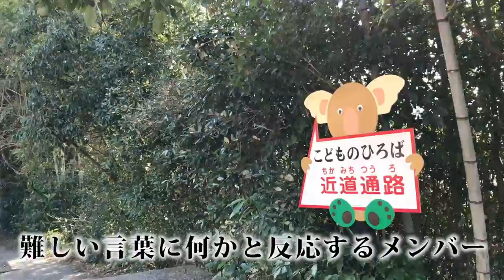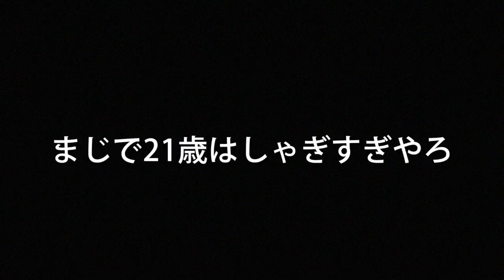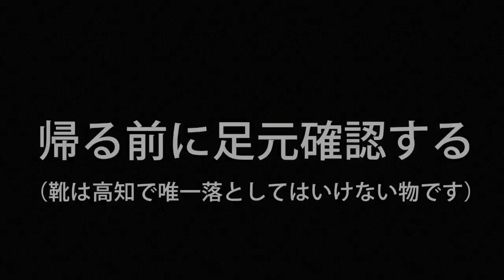高知に住んでるならこの公園行かなきゃ損よ!!!!吾岡山公園!!!!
高知のいいとこを動画にしながら、
実験や日常的に面白そうなこともやったりします！

高知の南国市にあるこの吾岡山公園。
サムネに釣られた方はようこそ。
最後まで観ていただけると、その理由が分かるかと思います！

明日も皆さんに高知を見せることができます。

■ちゅん…
熊本県出身
担当→金髪リーダー(発言：赤色)
■りょう…
岡山県出身
担当→冷静なボケ(発言：青色)
■たかと…
高知県出身
担当→毒舌スパイス(発言：灰色)
■ひとし…
広島県出身
担当→ハッピー野郎(発言：紫色)
■こうすけ…
現在活動休止中